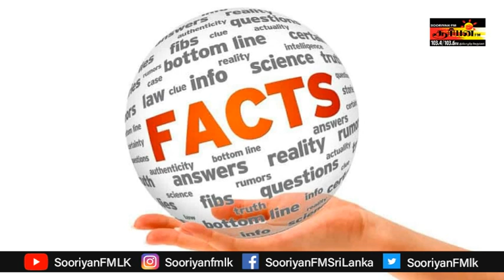ஆச்சரியப்படுத்தும் உண்மைகள் அறிந்து கொள்ளுங்கள் | Rj Vinoth | Intresting Fact | Tamil | Sooriyanfm